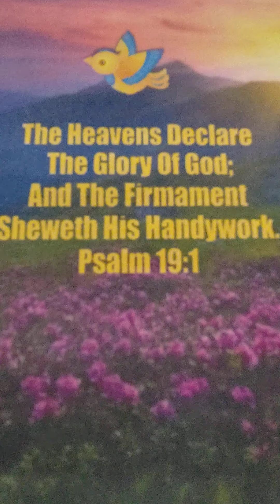To God Be The Glory 🙏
Please, Support My Ministry By Visiting